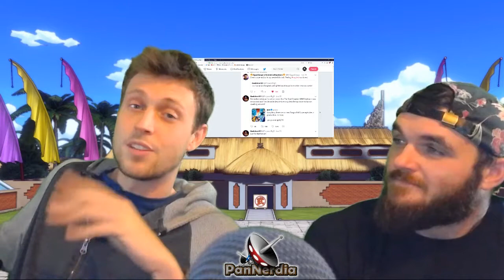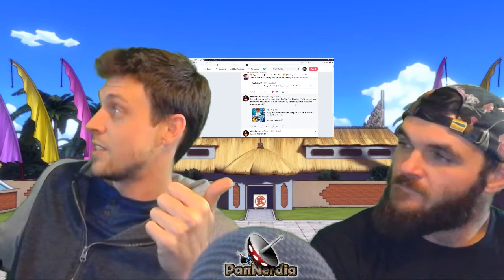The Impact of Dragon Ball Super Broly | PanNerdia Podcast Ep. 4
Welcome back to the PanNerdia Podcast!
It's been a minute & we have alot to discuss.

Today's podcast we talk about the future of Dragon Ball after the latest movies success.

Blast that LIKE button if you enjoyed the content!